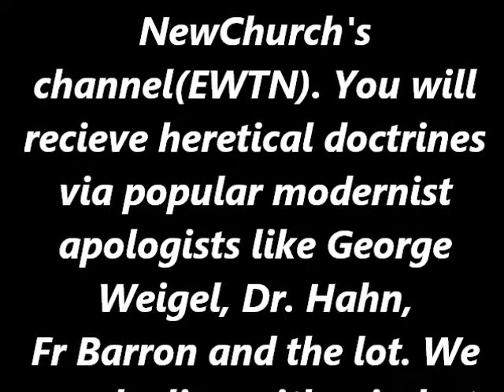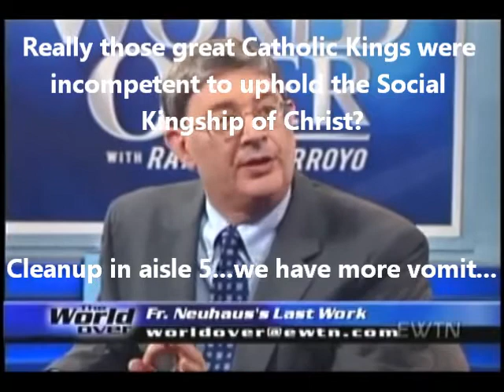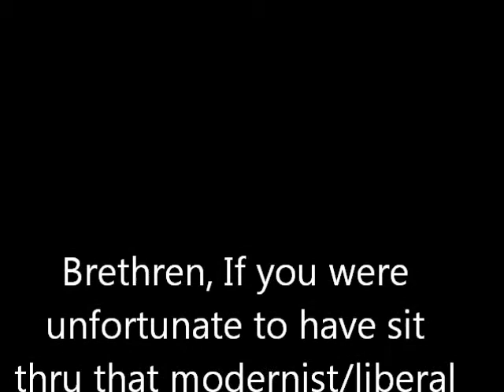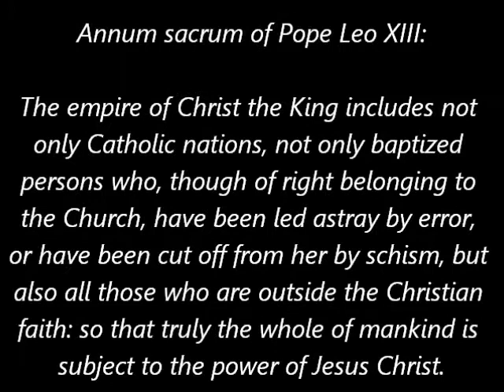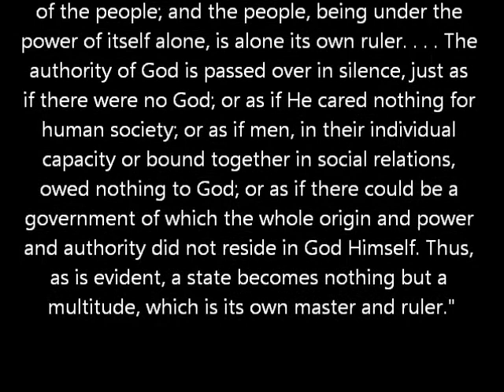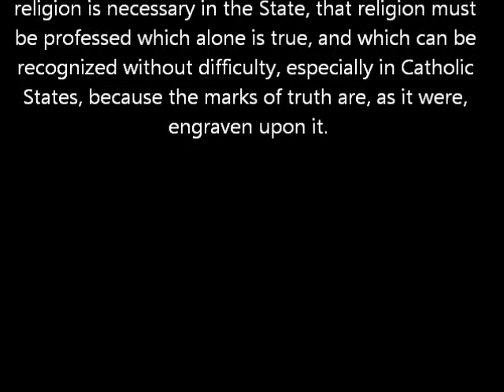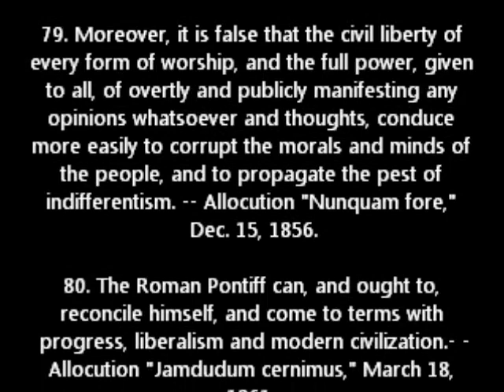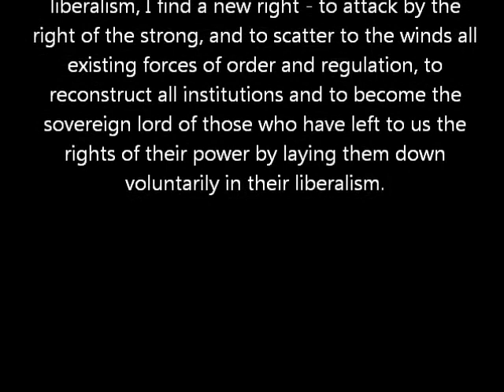George Weigel, Modernist liberal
Modernist and liberal George Weigel follows in the heretical/schismatic Vatican II's Rights to man and social democracy teaching. One must avoid these modernist/liberal heretics in the Conciliar Church.